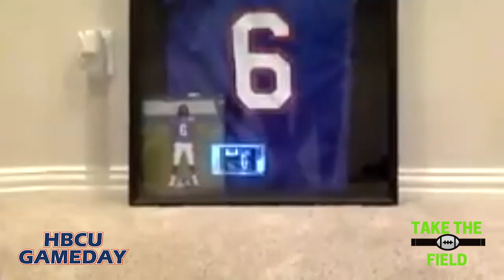Take The Field: NFL rookies and vets share how Tennessee State helped get them to the pros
Super Bowl Champion Anthony Levine and Pro Bowler Dominique Rodgers-Cromartie join rookies Lachavious Simmons (Bears) and Chris Rowland (Falcons) to talk about the trials and tribulations as well as the joys and brotherhood of TSU football for Take The Field, powered by HBCU Gameday in partnership with Community Huddle Agency.

For more visit: Onehuddlemission.com

3:15 Getting to TSU
7:40 Tennessee State legends
13:15 DRC road to TSU
16:00 Favorite HBCU rivals
18:50 TSU brotherhood
24:10 DRC on representing for Black Colleges